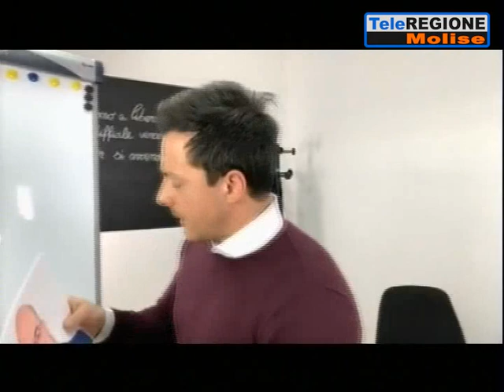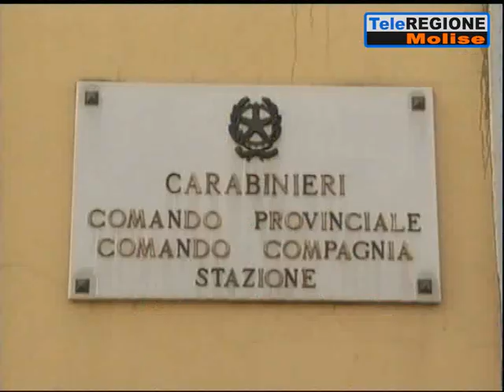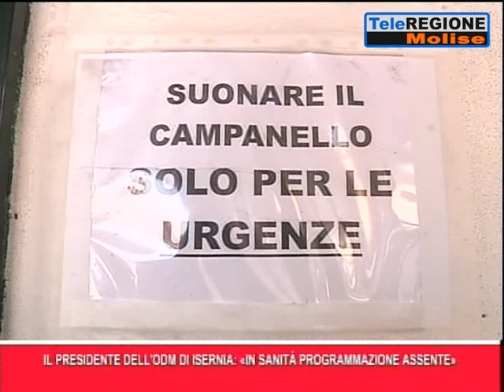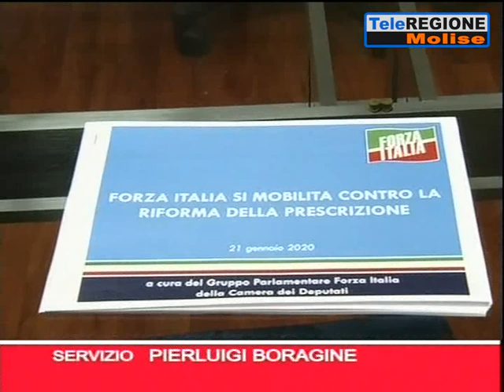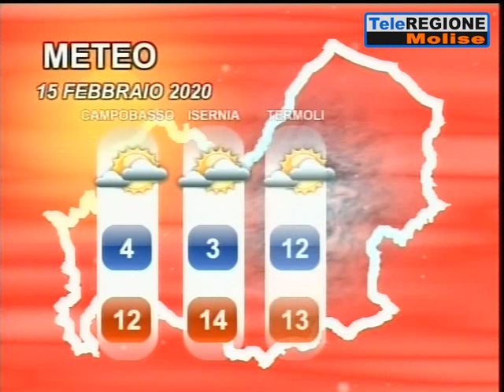Telegiornale ore 14.00 - 14/02/2020